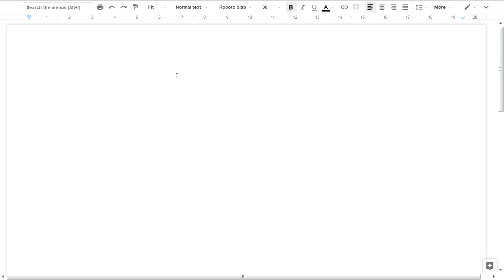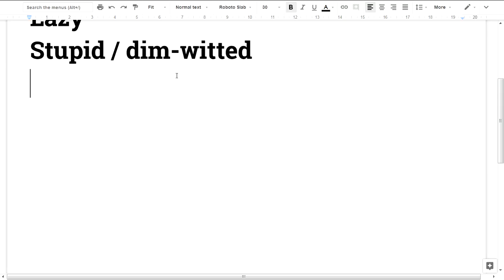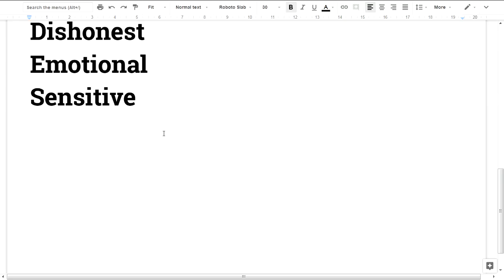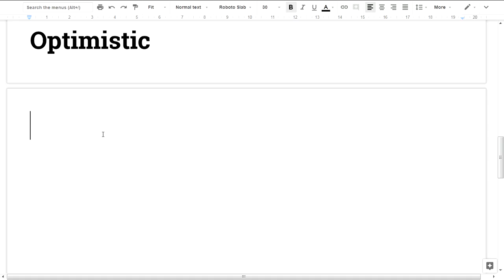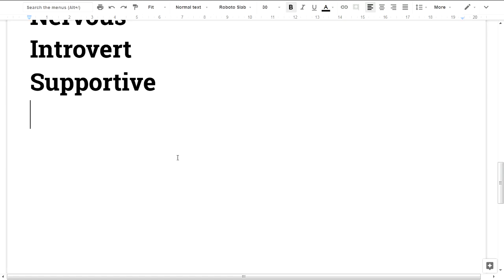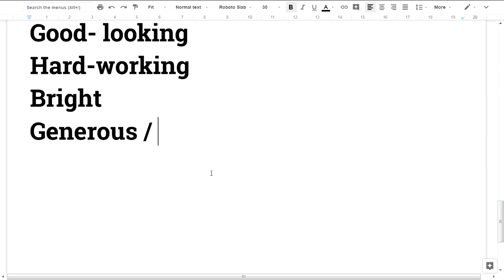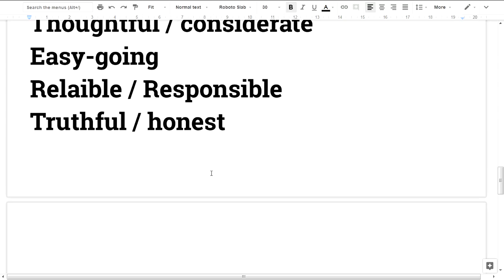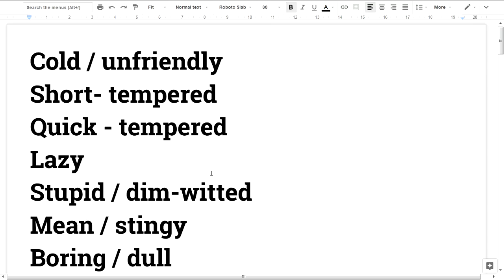🎤💕 Spoken English Malayalam #55 Character Traits